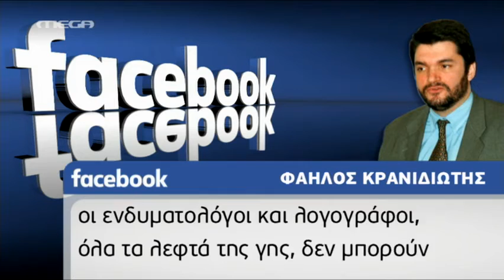"Γαλάζια" ομοφωνία στη διαγραφή του Φ. Κρανιδιώτη - MEGA ΓΕΓΟΝΟΤΑ ΠΟΛΙΤΙΚΗ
Ομοθυμία υπήρξε στο "γαλάζιο" στρατόπεδο για τη διαγραφή του Φαήλου Κρανιδιώτη. Τί είπαν στελέχη και βουλευτές της ΝΔ.